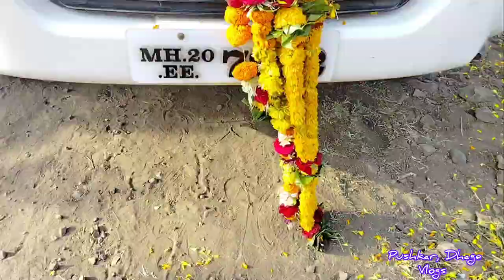श्री क्षेत्र गहिनीनाथ गडावरील पालखीने गावात भक्तिमय वातावरण 🚩